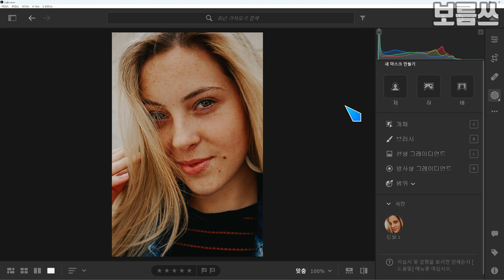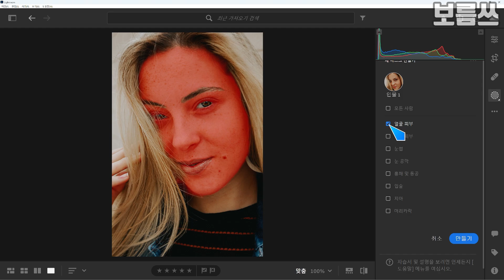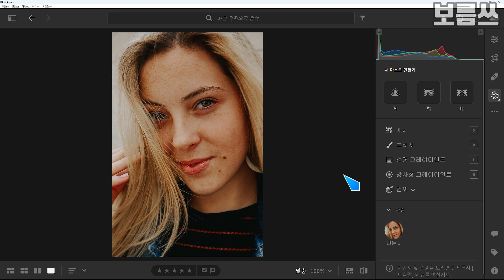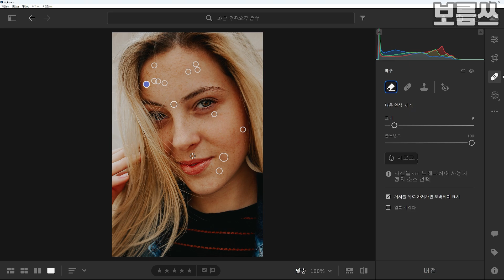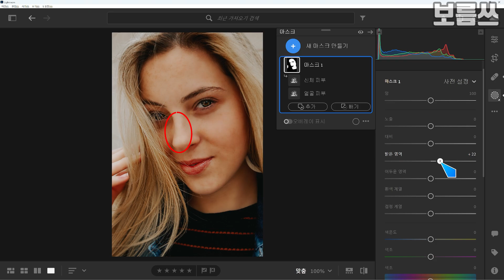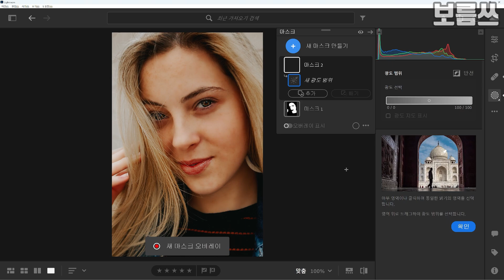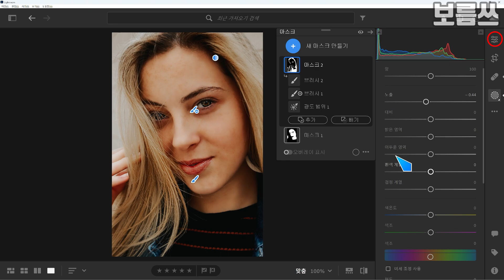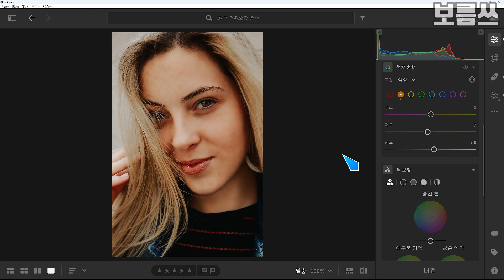포토샵 없이 피부 보정해버리기! | 2023 라이트룸 신기능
기존에 포토샵에서만 가능하던 트러블 보정과 피부 보정이 2023라이트룸에서는 포토샵 없이도 가능하기 됐습니다!